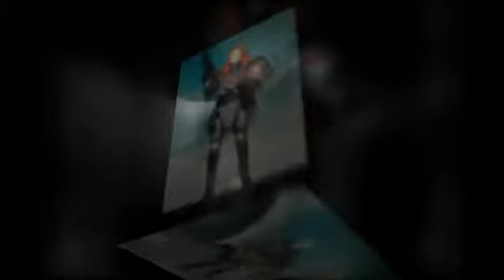JEDI MINSTREL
Custom Star Wars action figures created by JEDI MINSTREL.